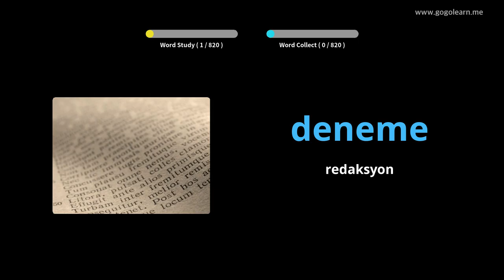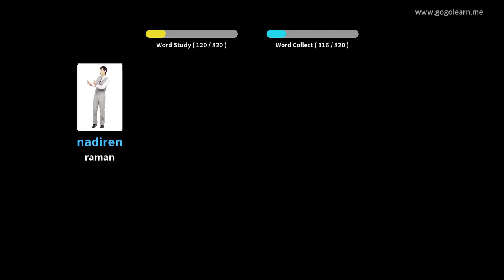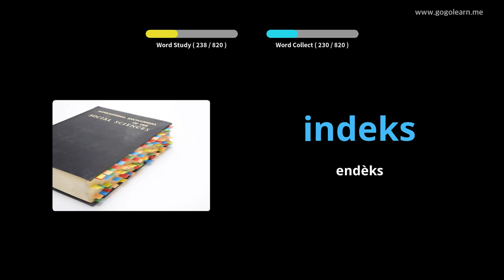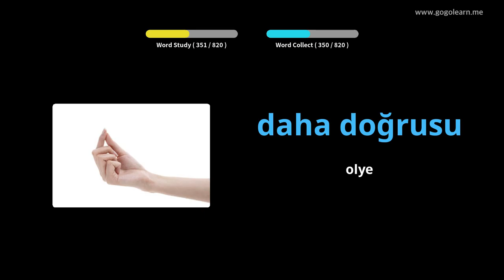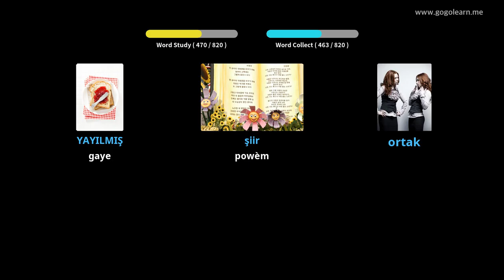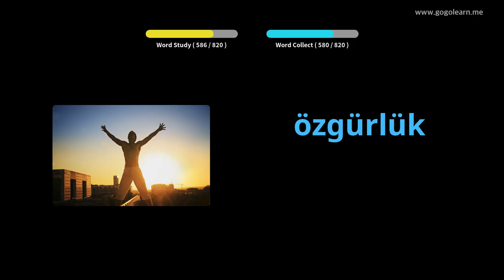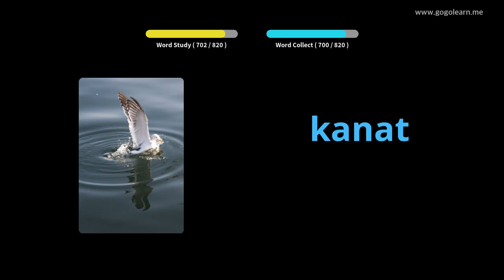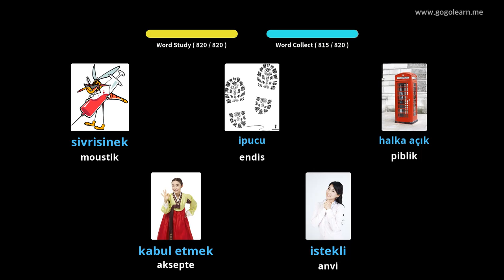Vokabilè Tik Lekòl Mwayen | Golearn